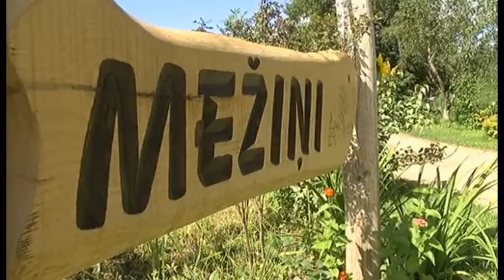Raidījums "Latvijas stasti. Personības"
Raidījums "Latvijas stāsti. Personības" viesojas pie truškopes un aktīvas sportistes Ingūnas Valdmanes. Sestdien pl. 21:30 kanālā Re:TV skaties, kā Ingūna ar ģimeni nonākusi no dzīves Rīgā līdz dzīvei laukos. Kā sākusi nodarboties ar truškopību un, kā šo darbu apvieno ar orientēšanās sportu, kā arī, atrod laiku gan sev, gan arī ģimenei